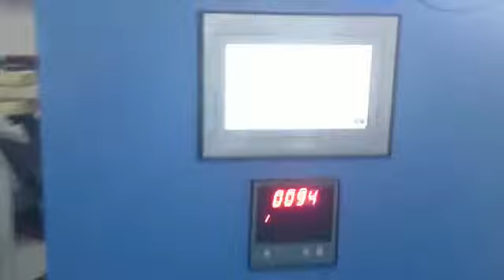Cold Core Shooter 10 KG